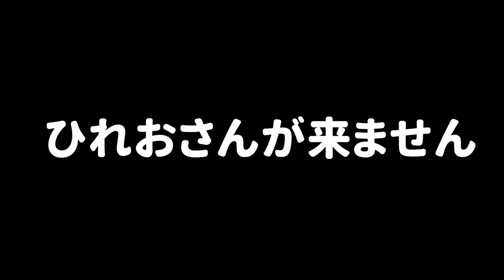【スプラ３で鬼ごっこ】新しいステージ『マサバ海峡』でする鬼ごっこが面白かった！【スプラトゥーン３】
他のステージでした鬼ごっこの動画はこちらから！

(敬称略)